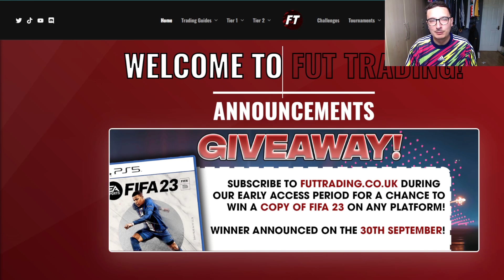How To Do BRONZE PACK METHOD On FIFA 23! Make Easy Coins By Opening Packs!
Bronze pack method is the easiest way of making coins on FIFA 23 right now! This is how you do it!

fuzzball40
fifa ultimate team
fifa 23
how to trade fifa
fifa 23 web app trading
fifa 23 players
get free players fifa 23
fifa 23 free players
fifa 23 trading methods
trading methods fifa 23
how to make coins fifa 23
fifa 23 web app
how to make coins fifa 23 web app
fut
fut 23 web app
fifa 23 bpm
bronze pack method
bpm
fifa 23 bronze pack method
fifa 23 free packs
how to get packs on fifa 23